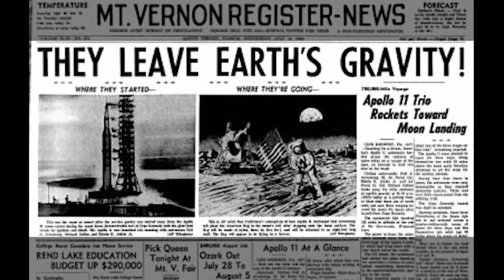APOLLO 11 #3 - 17 juillet 1969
Je suis fier de vous présenter le troisième épisode de ma série sur Apollo 11, afin de célébrer les 50 ans de cette incroyable mission. Et surtout, cette fois on ne prendra pas le point de vue des astronautes, mais du LEM, histoire de changer!
Je remercie énormément Hugo et Maxime Lisoir, La Chaîne Spatiale et Big Universe pour leur participation vocale dans les différents épisodes!